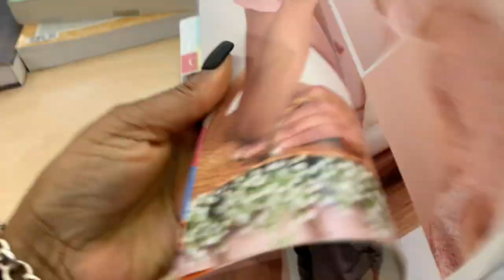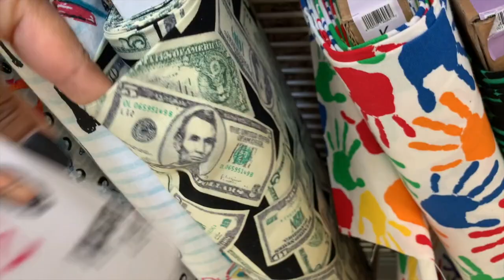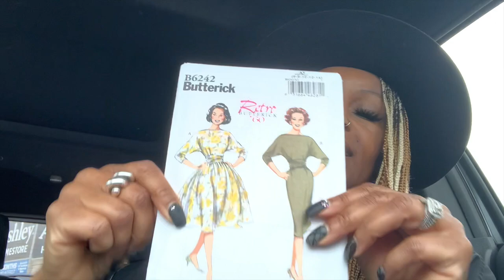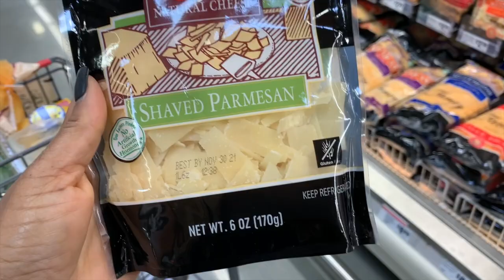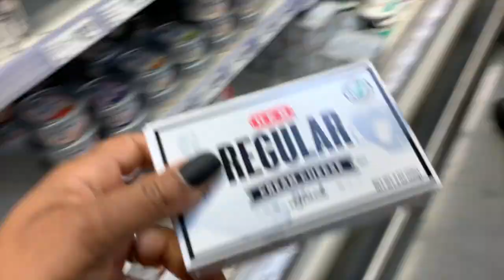SOMEONE TRIED TO ATTACK MY DAUGHTER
Having your child call you in a panic is the worst experience ever and there's nothing you can do.